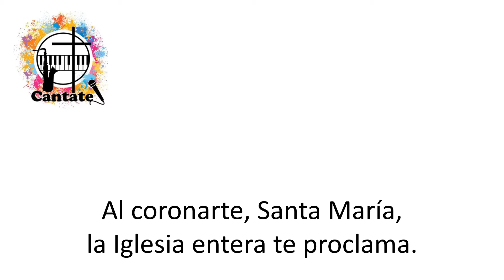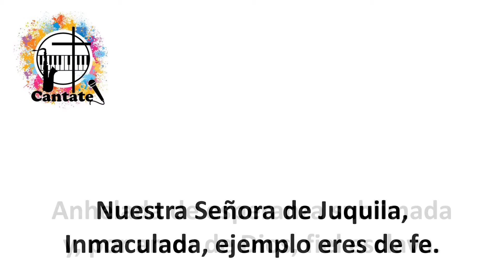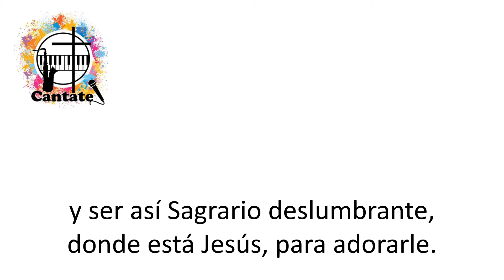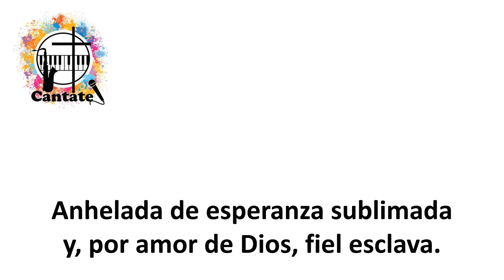Inmaculada Virgen de Juquila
Pista, a modo de Karaoke, de un hermoso Himno de Maza / Orionel.